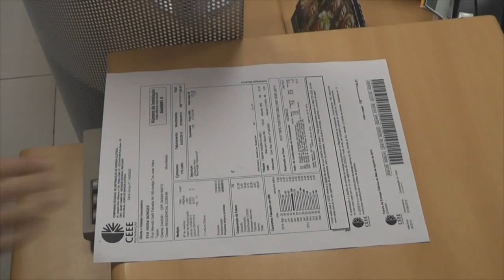APROVEITE OS ÚLTIMOS DIAS DA PROMOÇÃO DE DÉBITO EM CONTA NO SICREDI